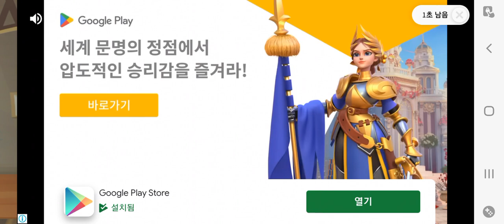Lvl Maxed - HCR2